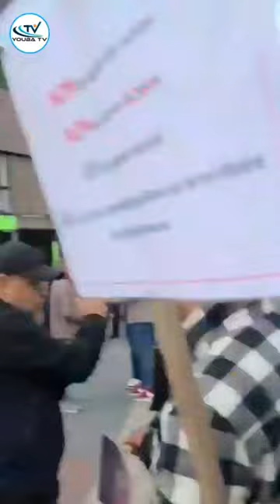مظاهرة للجالية المغربية في بلجيكا بعد الاعتداء على مهاجر مغربي